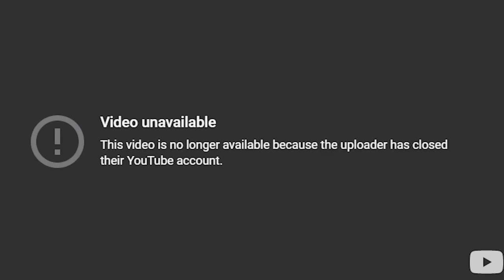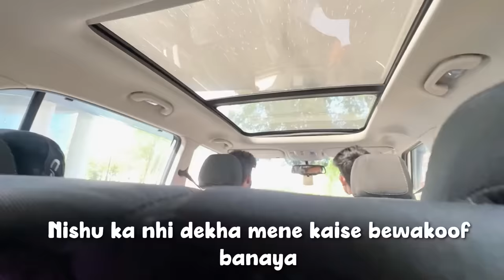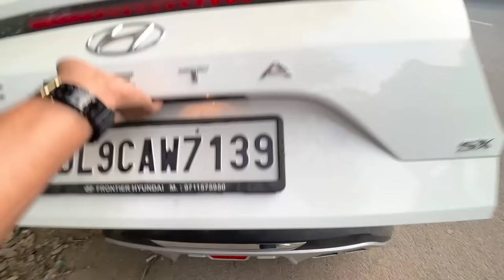I Hid in his car for 24 Hours and He had No Idea 🥺 !